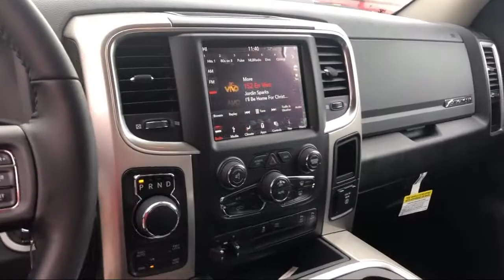2019 Ram 1500 CLASSIC Lone Star Silver Elk Grove Sacramento Roseville Folsom Rocklin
2019 Ram 1500 CLASSIC Lone Star Silver Stock Number: 55769D Vin:1C6RR7TT9KS556852.

8575 Laguna Grove Dr.